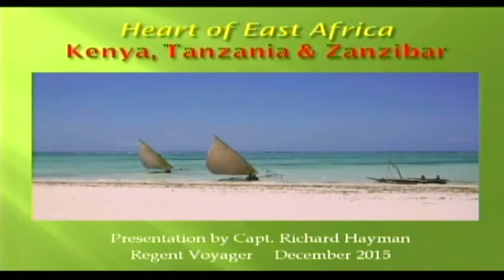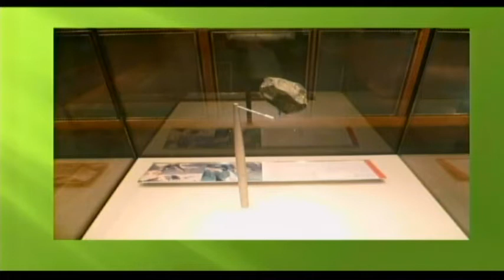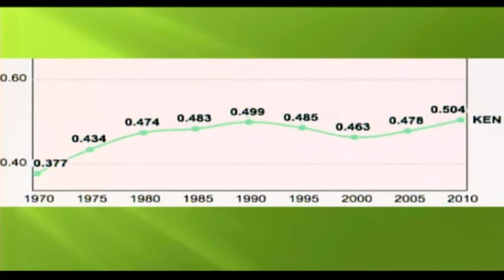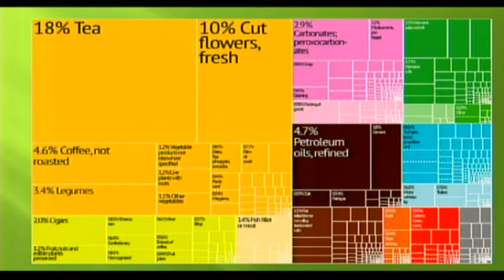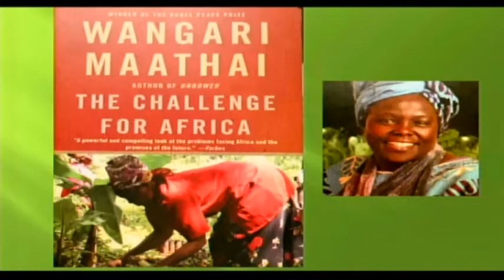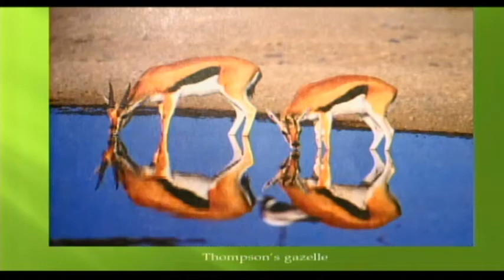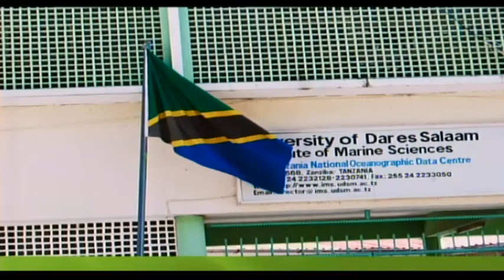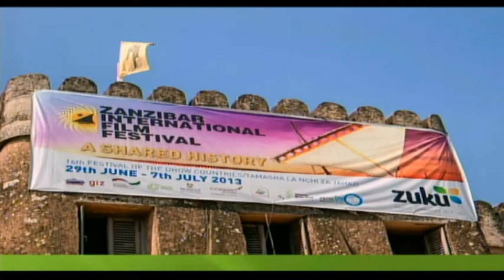East Africa: Kenya & Tanzania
The east coast of Africa meets the Indian Ocean with the ancient port cities of Mombasa and Zanzibar, still providing access to the vast interiors of Kenya and Tanzania.